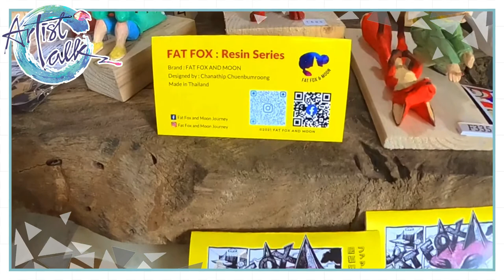"Artist ArtTalk" EP: 2 "ชนาธิป ชื่นบํารุง"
"ชนาธิป ชื่นบํารุง" หรือ "พี่พลุ้ย" ที่เป็นชื่อคณะสมัยเรียนที่ศิลปากร พี่แกเรียนในสายภาพพิมพ์ มาจนจบเป็อาจารย์สอนศิลปะอยู่อีกหลายปี ทำงาน prop ก็อีกหลายปีและอีกหลายๆงานจน อิ่มตัวออกมาหาหนทางในแง่มุมชีวิตที่อิสระเพื่อถ่ายทอดงานตามที่ตนเองเชื่อ หันมาเป็นจิตกร ปรับมาจนเป็นประติมากรสายแกะไม้ที่มีสไตล์การสร้างสรรค์งานที่มีตัวตนแฝงอยู่ในชิ้นงานอย่างเด่นชัด มาจากประสบการ์ณที่สั่งสมแล้วจึงคัดกรองให้ออกมาจนเป็น FAT FOX & The Moon